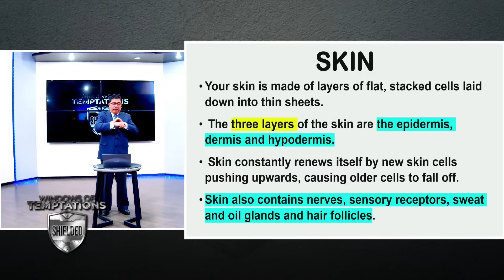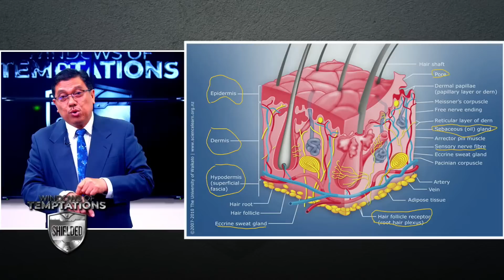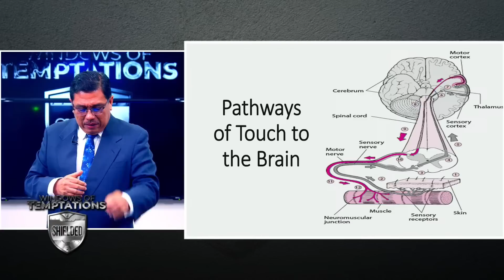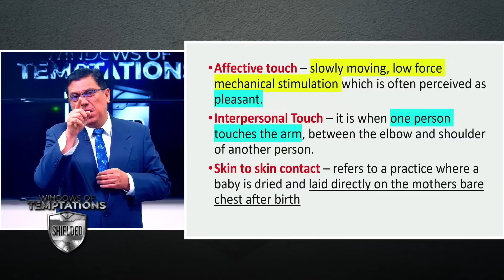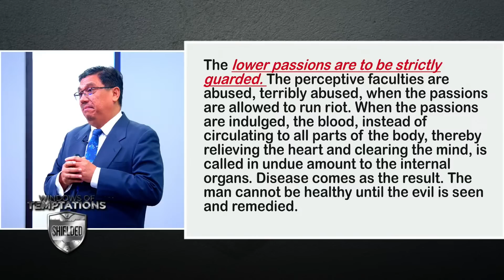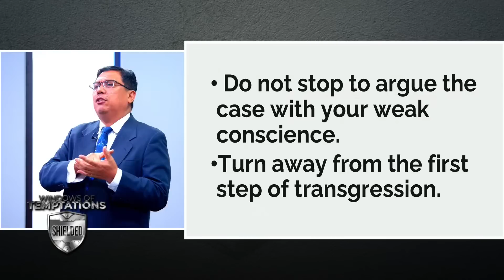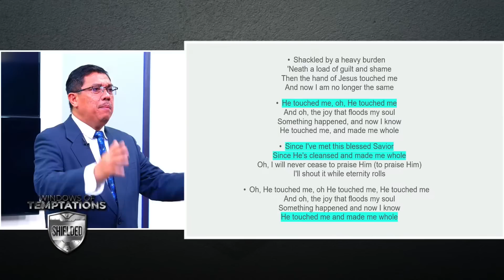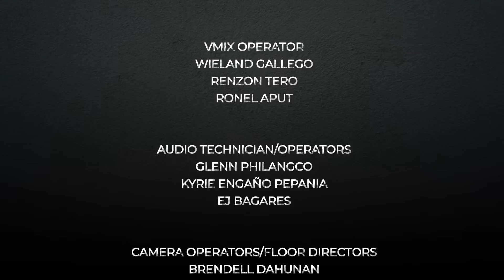LIVE! WINDOWS OF TEMPTATIONS SHIELDED | With Pastor Lonie Cena | June 10, 2022